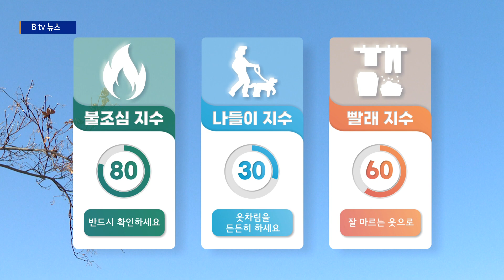02월 06일 기상정보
[앵커멘트]

오늘 초봄처럼 온화한 날씨가 이어지겠습니다.
한낮에는 수원이 9도 까지 기온이 오르면서 포근함마저
감돌겠는데요. 하지만 추위가 풀리자 마자 어김없이 미세먼지가
말썽입니다.

오늘 불청객 미세먼지가 말썽을 부리면서
전국 대부분 지역에서 공기질이 탁하겠고요.
특히 수도권으로 미세먼지 비상저감조치까지 발령된 만큼
호흡기건강에 각별히 신경쓰셔야겠습니다.

오늘 전국에 가끔 구름 많겠습니다. 한낮에는 수원9도
안산10도까지 오르면서 예년기온을 크게 웃돌겠습니다.
먼지만 아니라면 활동하기 좋은 날씨가 예상됩니다.

이번주는 큰 추위 없이 예년 이맘때 기온을 웃돌겠습니다.

미세먼지가 심한 날, 삼겹살을 먹으면 먼지가 씻겨진다는
이야기, 한번 쯤 들어보셨을텐데요. 하지만 실제로, 이는
과학적 근거가 없는 속설 이라고합니다. 삼겹살보다는 중금속
을 배출하는데 좋은 물이나 녹차를 자주 마시는 게
더 좋고, 마스크를 끼거나 손을 자주 씻는 단순한 행위가
훨씬 더 몸을 보호하는데 좋다고 하는데요.기본적인
생활수칙 잘 지켜주시기 바랍니다.

생활지수
나들이지수 30 옷차림을 든든히 하세요
세차지수 90 세차효과 길어요
난방지수 80 난방을 충분히 하세요
감기지수 60 옷차림을 따뜻하게 하세요
빨래지수 60 잘 마르는 옷으로
불조심지수 80 반드시 확인하세요